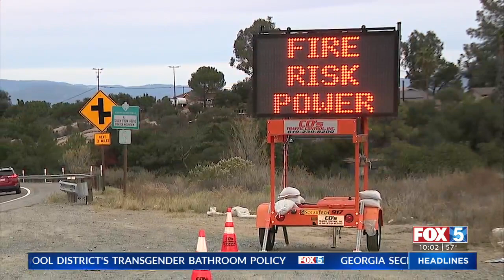Dangerous Fire Weather Returns To San Diego County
Dry conditions and Santa Ana winds potentially could generate dangerous fire weather this week in San Diego County.